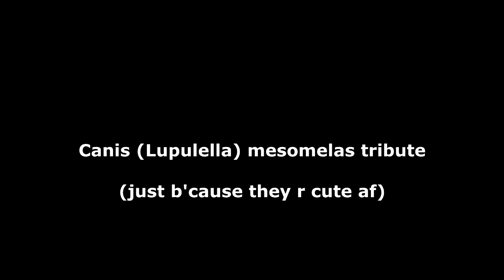black backed jackal tribute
Song "Skinwalker Moon" by Robert Mirabal